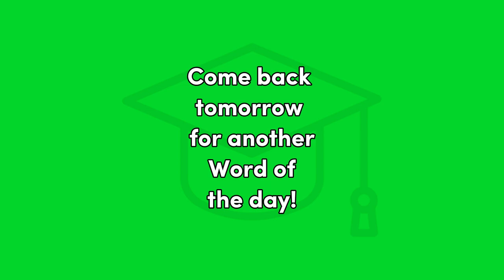Aqui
Spanish, Word of the Day, Beginning Spanish, educational, Aqui